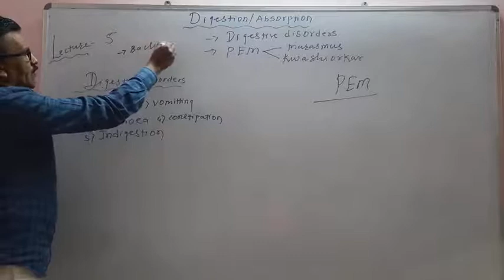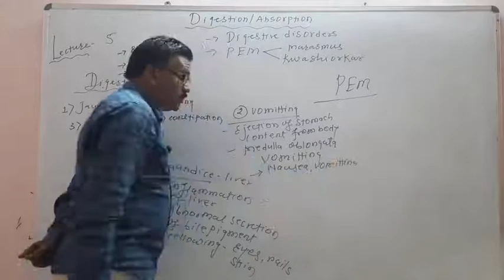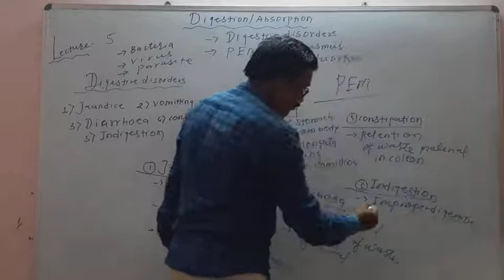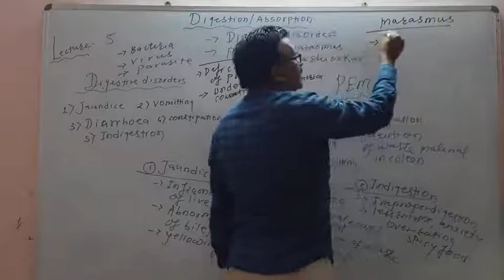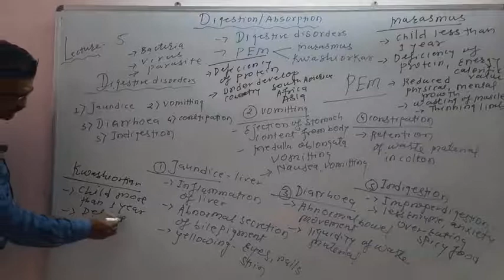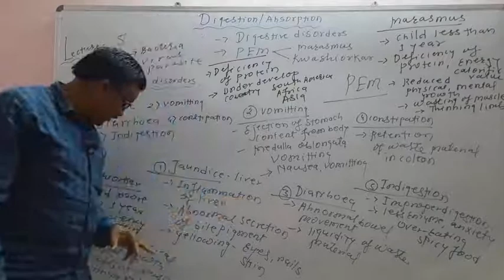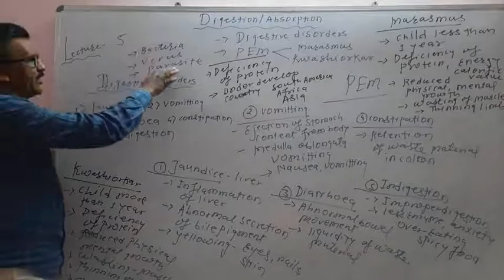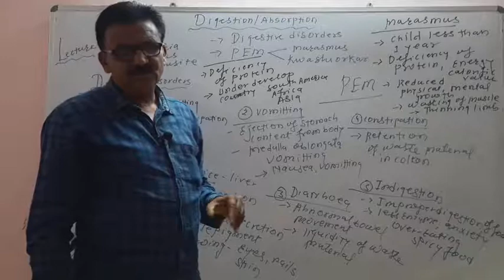Lecture =5 Digestion and Absorption